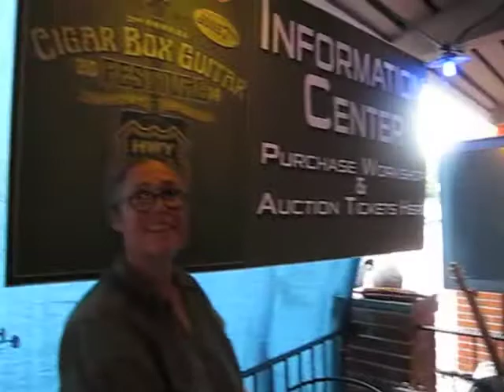2014 Cigar Box Guitar Festival ST. Louis MO.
Sort vids and some pictures of the 2nd Annual ST. Louis Cigar Box Guitar Festival. Held at the best blues joint in ST. Louis. Highway 61 Roadhouse and Kitchen.

The weather was bad. The scheduled outdoor event had to be crammed under the porches. Then covered with tarps. The rain and storms held off for the better part of the day. Tornado like and high wind damage only a few miles from the fest. Still a great crowd and turnout.